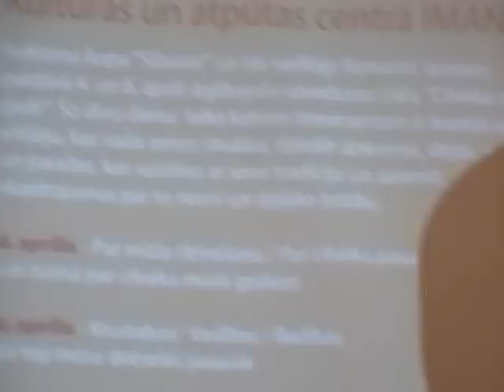LMG. Latviešu Mūža Godi. Krustabas 1. Silavoti. Māras Loks. Labie.lv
Latviešu Mūža Godi. Māras Loks - Irēna Saprovska, Agnija Saprovska. Silavoti - Ramants un Daris Jansoni, Ingrīda u c. Satiec savu meistaru. Rīga, Latvija. Filmē Ditta Rietuma.